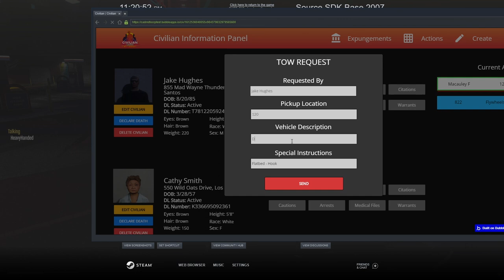Stolen Dodge Charger in OCRP!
Join me today in another episode of OCRP! Today I am playing as Jake Hughes going around the city causing chaos. We run into a familiar face in San Andreas, Jimmy Carroll. While stopping to check in on him, he decides to take our brand-new Dodge Charger. After getting it back, Jake decides to go on the run.

About OCRP:
OCRP is a GTA 5 roleplaying community within the mod FiveM. If you would like to apply or learn more, please for information.